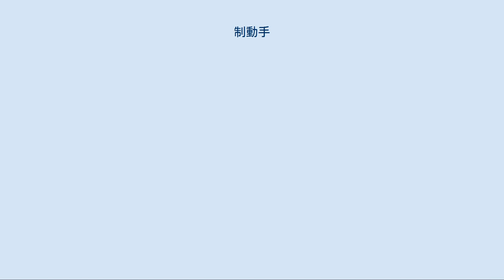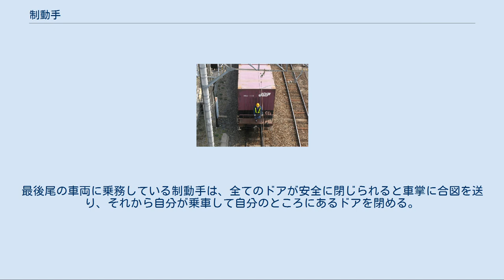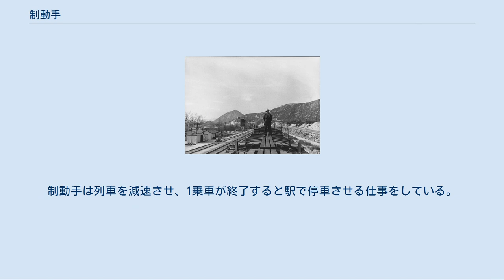制動手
有蓋貨車の屋根に設けられたランボード上に立つアッチソン・トピカ・アンド・サンタフェ鉄道の制動手。
カホン峠 (Cajon Pass) を下ってきた後、カリフォルニア州カホンでブレーキの連続使用により過熱した車輪を冷却するために停車しているところ、1943年3月 制動手（せいどうしゅ）は、列車に乗車してブレーキを取り扱う仕事をする鉄道員である。
 真空ブレーキ発明以前の初期の鉄道車両においては貫通ブレーキが備えられておらず、運転操作を行う機関士が列車の全ての車両に対するブレーキ指令を行うことができなかった。
制動手は編成中の各車両に乗務して、機関士からの合図に応じて担当車両のブレーキを取り扱うのが主な仕事であった。
 アメリカでは、制動手は列車の走行中に車両の屋根上に設けられた歩み板（ランボード）上を歩くか走るかして巡回し、各車両のブレーキハンドルを回してブレーキを掛けて回る役割であった。
また、自動連結器も実用化されていなかった当時、車両間の連結がきちんと行われていることを確認し、入換に際して機関士に合図し、転轍機を切り替えるのも彼らにゆだねられた仕事であった。
 彼らの仕事は列車の保安上重要なものであり、夜間の作業中に凍結した貨車の屋根上から足を滑らせて転落死する、といった事故も少なからず発生していたにもかかわらず、ジョージ・ウェスティングハウスによる自動空気ブレーキの発明まで労働環境の改善がなされることはなく、また機関士や車掌といった他の乗務員に比して極めて低い賃金水準に留められていた。
 1918年から1920年頃、アメリカ合衆国の旅客列車の制動手 ドイツでは、制動手は各車両に備え付けられている制動手室 (Brakeman's cabin) に勤務して、機関士から合図されたときにその車両のブレーキを掛ける仕事をしていた。
とても危険で不快な仕事であり、特に冬には暖房のない制動手室で凍死してしまうことも珍しいことではなかった。
 日本では、鉄道後進国であったがゆえに、鉄道開業後早期に近代的な貫通ブレーキシステムが導入されたこともあって、それらが導入された後の幹線鉄道では制動手を特に乗務させず、必要に応じて車掌が車掌室に設けられたブレーキ弁を操作するに留められた。
しかし、森林鉄道においては幹線に当たる1級線でさえ安全性の高い貫通ブレーキの導入が第二次世界大戦後まで遅れたため、制動手を必要とした。
多くの森林鉄道においては、特に下山時に2台1組の運材台車各組、あるいは1台の運材台車単体に材木を積載し、それらにまたがるようにしてそれぞれ制動手を乗車させて編成を組まずに単独で重力に従って下り勾配を走行、必要に応じて彼らが手でブレーキ作用てこを操作して台車を減速あるいは停止させる、「乗り下げ」と呼ばれる運行形態が多くの路線で長く採用され続けた。
また、そうでない路線においても材木を積んだ運材台車を連ねた編成の要所に制動手を乗務させ、機関車からの合図にあわせて運材台車のブレーキを操作する、という伝統的な運行形態が自動空気ブレーキの導入まで長く続いた。
特に、所轄営林署による森林鉄道の路線廃止後も設備が残され、屋久杉土埋木の輸送などに用いられた安房森林軌道では、21世紀に入っても制動手による「乗り下げ」での運行が継続されており、これは日本の鉄道において制動手が本来の役目を果たす最後の事例となっている。
 鉄道の技術が進歩するにつれて、制動手の仕事は減り、新しい技術に合わせて変化してきて、初期の鉄道に比べてその仕事は安全なものとなっていった。
各車両で取り扱われていたブレーキは自動真空ブレーキや自動空気ブレーキに置き換えられて、動いている列車の屋根の上を歩き回ってブレーキを掛けて回る必要がなくなった。
連結・開放のたびに一々ピンを落とし込んだり引き抜いたりする必要のあるピンアンドリンク式の中央緩衝器式連結器は、連結時に確実かつ自動的にロックされる機構を備えた自動連結器に置き換えられ、手信号は現代では無線通信に置き換えられている。
 コンテナ車の車端に待機する制動手 （田端操駅） 機関士・車掌・制動手からなる貨物列車や操車場における鉄道員の場合、制動手は手で切り替える方式の分岐器を切り替えて、車両の切り離しと連結などの入換作業の手助けをする。
 旅客列車では、制動手は運賃を徴収し、ドアを開閉し、車内放送を行うなどの車掌の手助けを行う。
1-2年の経験後に車掌に任命されることが多い。
最後尾の車両に乗務している制動手は、全てのドアが安全に閉じられると車...